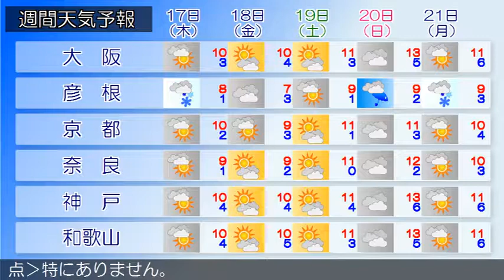2019/01/15 近畿地方の天気予報 朝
近畿地方は、高気圧に覆われておおむね晴れています。今日の近畿地方は、前線や湿った空気の影響により曇りで、昼前から雨が降り雷を伴う所があるでしょう。明日の近畿地方は、冬型の気圧配置となり、おおむね曇りで、北部を中心に明け方から昼過ぎにかけて雪や雨が降る見込みです。‹天気変化等の留意点›特にありません。